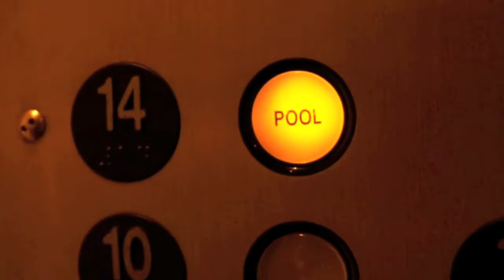GLAAD Leadership Council Hosts Thank GLAAD It's Friday Event at the Donovan House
The Donovan House hosted the Gay & Lesbian Alliance Against Defamation (GLAAD) on the rooftop for a fun networking events for LGBT professionals and allies, where they enjoyed delicious ABSOLUT, who are a nationa sponsor.

Thank GLAAD It's Friday is a national networking event series for young LGBT professionals and straight allies, featuring ABSOLUT Vodka. Set in popular venues, TGIF events include hosted ABSOLUT Vodka cocktails, one-year GLAAD memberships, special guest hosts and nightly prize drawings as well as the opportunity to network and meet with like-minded professionals.